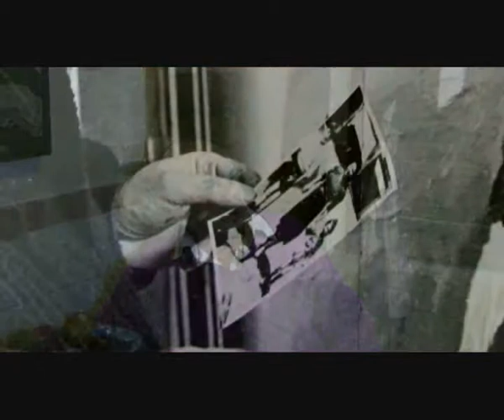szymko avi02.avi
Extrait 02 du film de l'exposition du Musée Juif de Belgique : -Charles Szymkowicz - "La peinture dans le sang". Entretien entre l'artiste et Suzy Wolkowitz, commissaire de l'exposition. Avec la participation de Philippe Blondin, secrétaire général du musée. Un film d'Olivier Hottois.